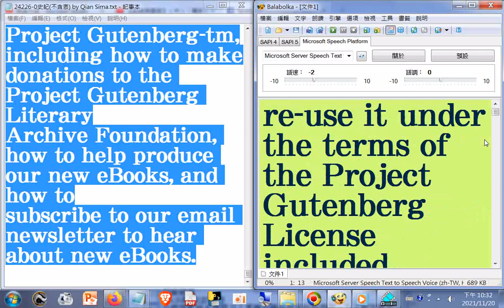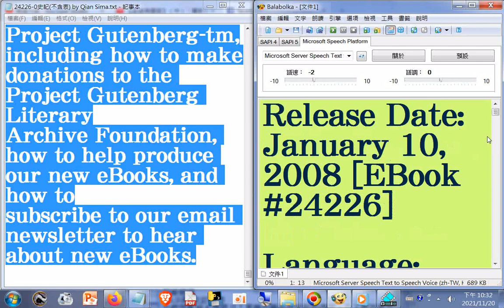24226-0史記(不含表) by Qian Sima+師尊師母真傳妙道歌